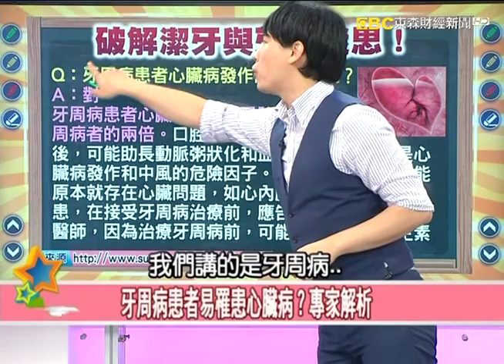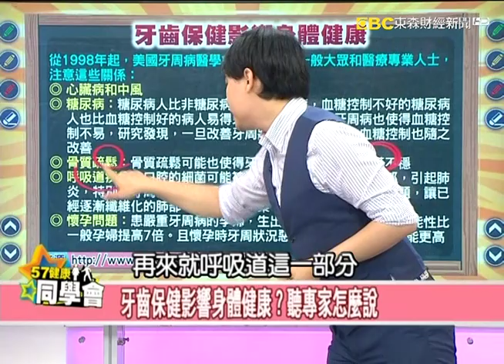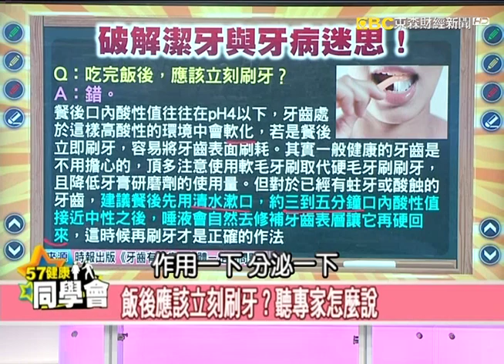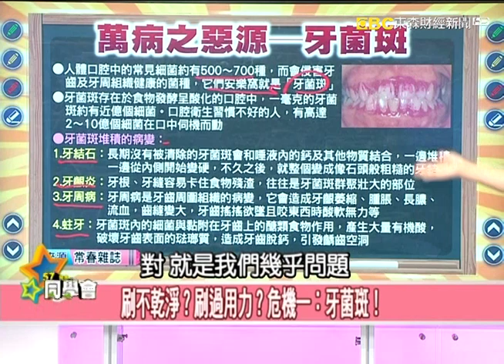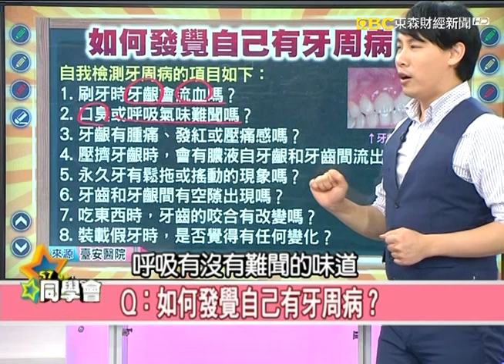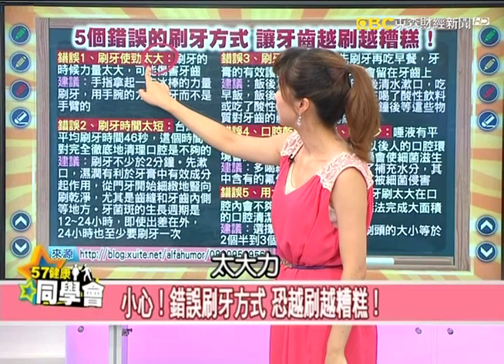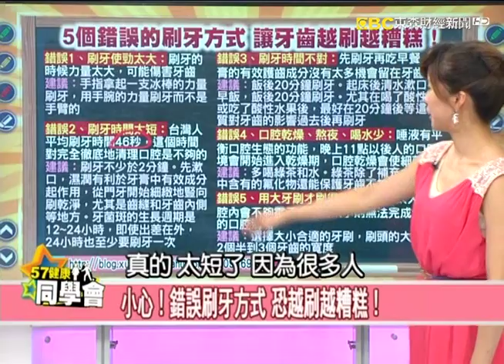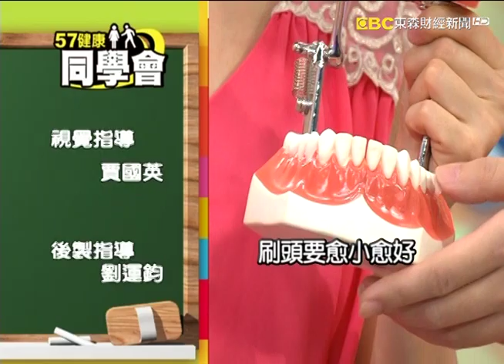揭密！破解潔牙與牙周病迷思！【57健康同學會】第1155集 2014年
牙周病患者心臟病發作的風險更高？牙齒保健會影響身體健康？牙周病與心血管疾病有什麼關係？吃完飯後，應該立刻刷牙？刷不乾淨？刷過用力？會有哪些危機？如何發覺自己有牙周病？小心！5個錯誤的刷牙方式，讓牙齒越刷越糟糕！正確的潔牙方法：貝氏刷牙法該怎麼做？鎖定這集健康同學會，還要告訴你：牙刷百百款該怎麼挑？

主 持 人：隋安德、許晶晶

來 賓：
值班牙醫師 呂孟頻
值班老師 陳柏臣 家醫科
５年９班代表 洪素卿 資深醫藥記者
６年１班代表 羅友志 資深媒體人